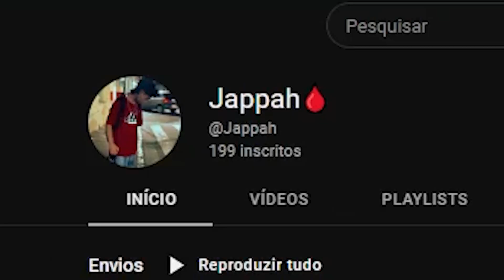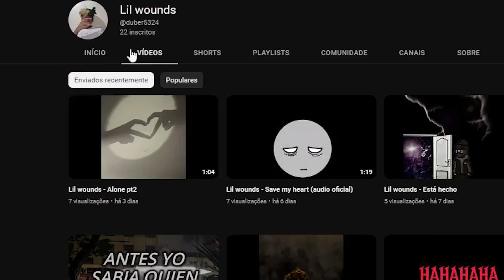PLUG FEITO NO CELULAR FICA BOM? Reagindo ao trap dos inscritos